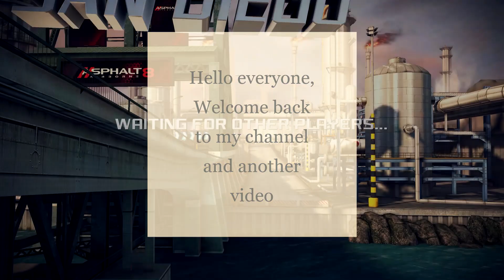Asphalt 8: A SUPER UNDERDOG!? Tramontana XTR Multiplayer test after update 65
Here in this video i shall be testing a rare car, hardly seen in Mp but fairly good in terms of stats in Multiplayer.
further details will be given in the video.